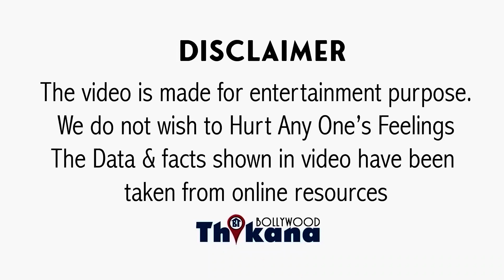BREAKING | Ayushmann Khurrana ने फिल्मे FLOP होने ही की बड़ी घोषणा,Fans हुए हैरान